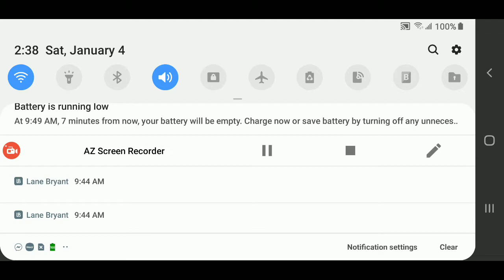The zodiac sisters episode 2 part 2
Today we meet the daughter of Carly the blue fairy